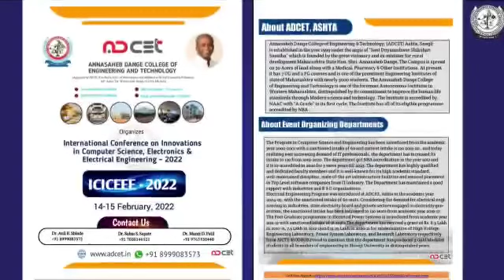Adcet International Conference (ICICEEE-2022)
Annasaheb dange college of engineering and technology organizing international conference on Innovations in Computer science ,Electronics and Electrical Engineering -2022